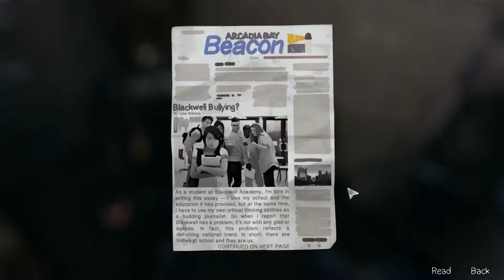Life Is Strange Episode 5 #3: Saving Lives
We also navigate the town which has now hard steered into destruction and chaos!!!